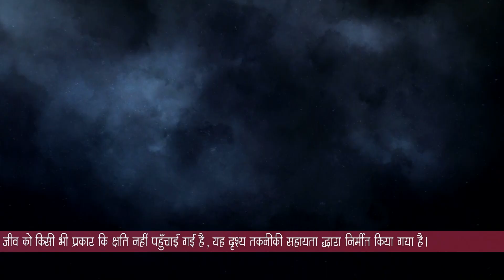ये कहाँ आ गए हम - Yeh Kahan Aa Gaye Hum - Best scene - Ep - 138 - Naveen Saini,Karan Kundra -And TV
The story revolves around Rahul, a music sensation, who desperately seeks for a female lead singer and comes across ManviClick Here to Subscribe Channel However, Manvis father hates Rahul for making music for the wrong reasons and tries to keep them awayClick Here to Subscribe Channel What does fate have in store for them?Yeh Kahan Aa Gaye Hum Quick Recap Playlist Here to Subscribe ChannelyoutubeClick Here to Subscribe Channelcom/playlist?list=PL_bx64ia-qJlDTXDxWfeIbPq5arwkMP7A